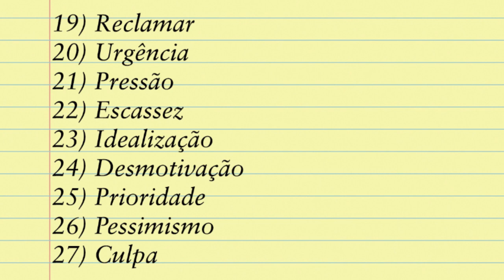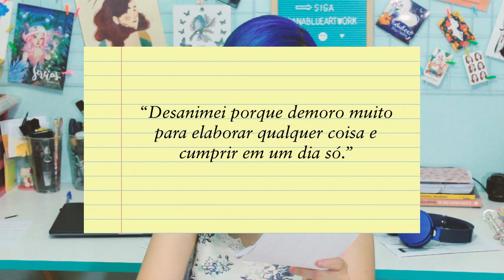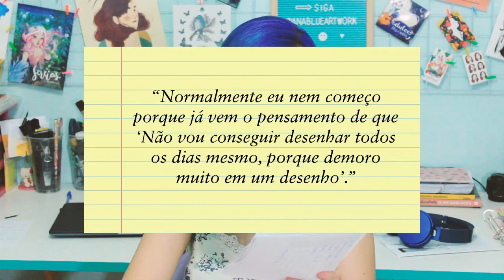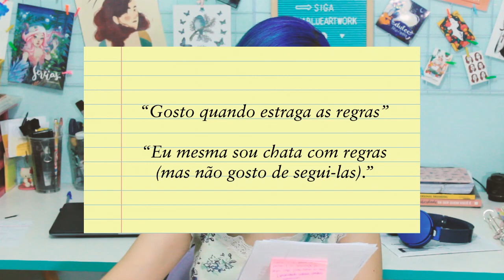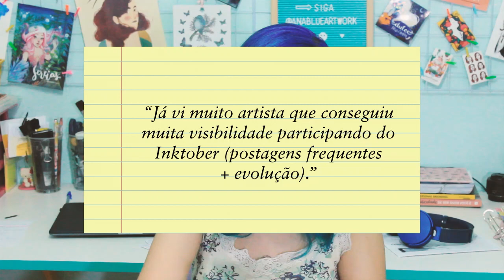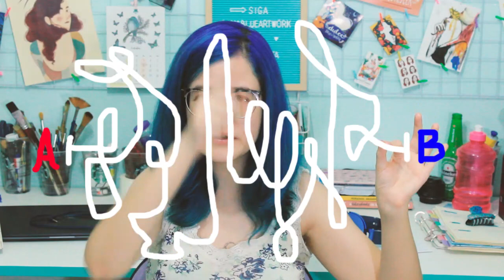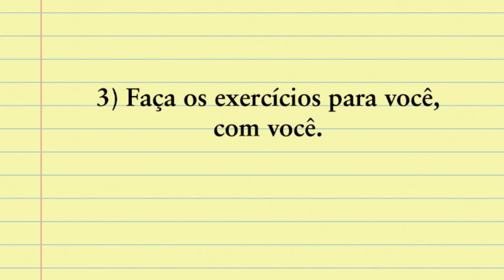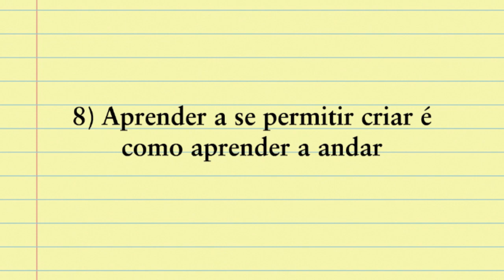É POR ISSO QUE VOCÊ NÃO CONSEGUE TERMINAR SEU INKTOBER!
Você gosta de fazer PROJETOS MENSAIS? Você fica ANSIOSO pra conseguir postar sempre, tentar se organizar e ter disciplina? Já parou pra pensar, que depois que as redes sociais entraram no meio do caminho dos artistas e no foco de ganhar seguidores e likes, como forma de validação de que "sua arte é incrível" ou "você é um artista incrível", isso é uma das questões principais e que deixam MUITOS ARTISTAS ANSIOSOS, apreensivos e não conseguem terminar nada. Esse vídeo é ESSENCIAL pra você que gosta de entrar nesses desafios pessoais e não consegue seguir em frente! Sempre relembrando que tudo o que eu falo em meus vídeos são baseados em meus conhecimentos e ponto de vista. Veja abaixo os links complementares que citei no vídeo. ;)